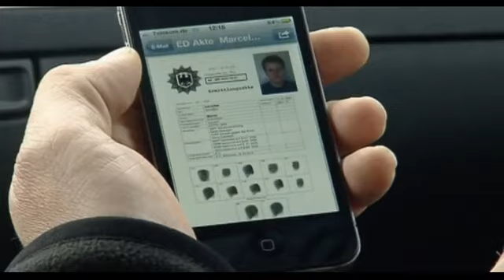Spiel mit dem Feuer: "Ihr wolltet einen Unschuldigen reinbringen!"| 2/2|K11 - Die neuen Fälle |Sat.1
Ein Schüler findet in der Villa seiner Eltern eine schwerverletzte Frau. Der 17-Jährige hat das Opfer noch nie zuvor gesehen.